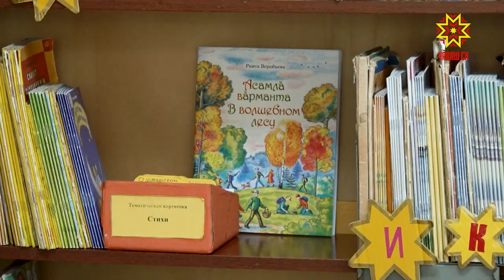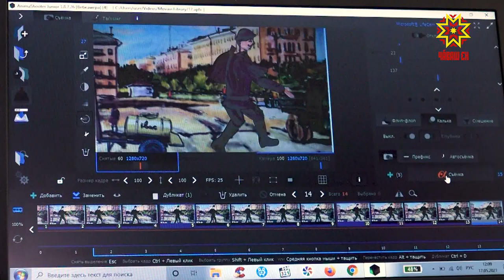Проект из Чувашии вошел в ТОП 30 конкурса молодежных проектов в сфере креативных индустрий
Проект Чувашской республиканской детско-юношеской библиотеки  «Писатели Чувашии представляют» вошел в ТОП-30 конкурса молодежных проектов в сфере креативных индустрий. Речь идет о создании мультфильмов по произведениям чувашских авторов.